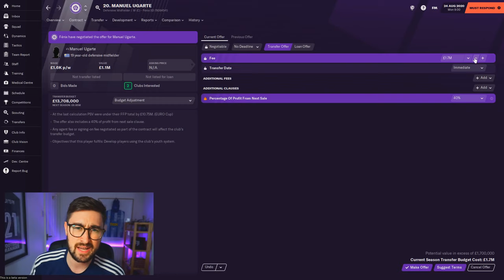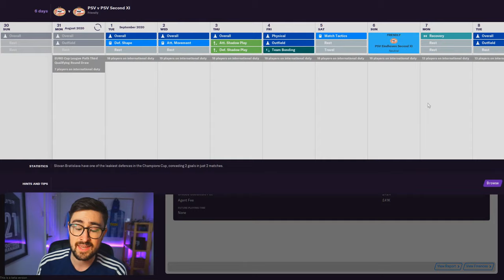Is this the BEST £1.7m MIDFIELDER on FM21? | Manuel Ugarte Player Profile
NEW!
Player Profiles: A series of videos profiling individual players in Football Manager 2021. Some of the best players to sign in FM21!

Bargains, Wonderkids, Release Clauses
If you enjoy this video, why not join in live on twitch?
I stream three times a week (Wednesdays, Fridays and Sundays) and schedule information can be found on my twitter.